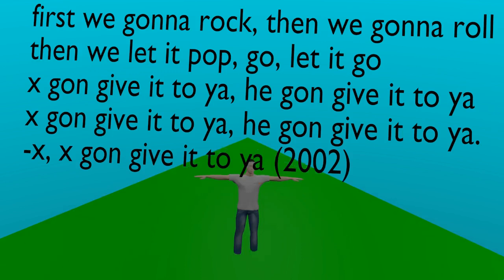EXCITED!!!! *AMAZING*.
x.